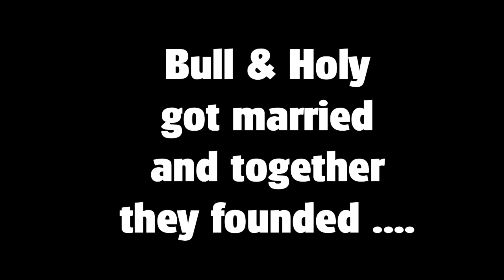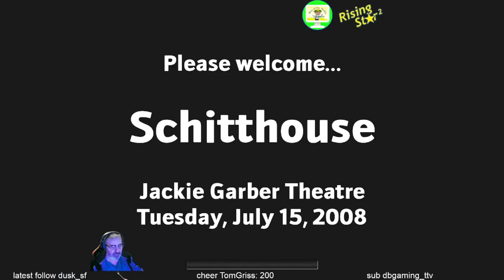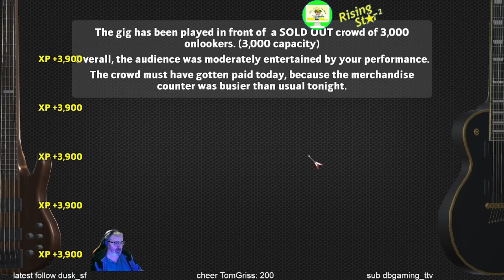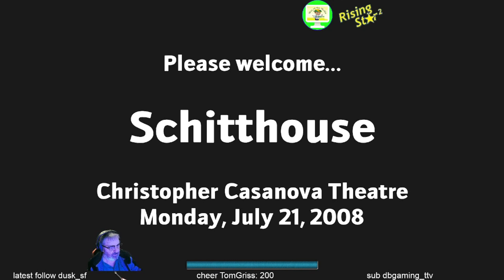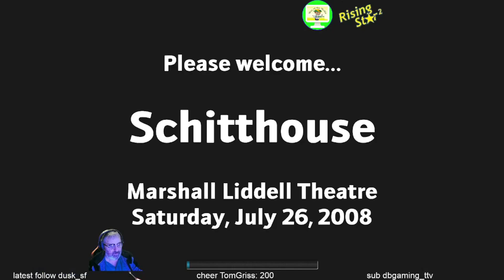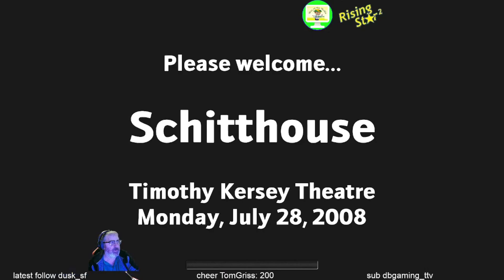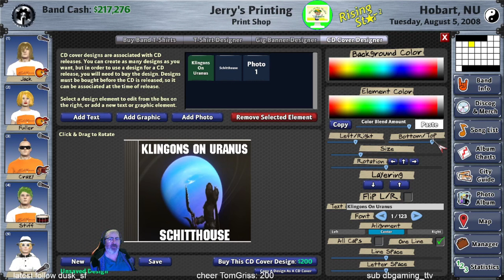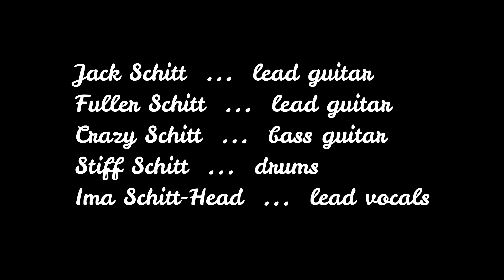Rising Star 2 | Schitthouse | episode 27 : Some Albums are legendary and some ...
Well its time for the release of album 3.  So far none of the tracks have taken concerts by storm.  The band has no idea how this one will be received.  But none the less, big plans are afoot.